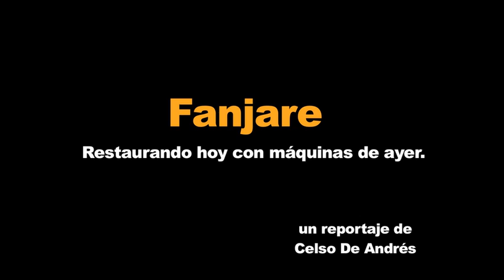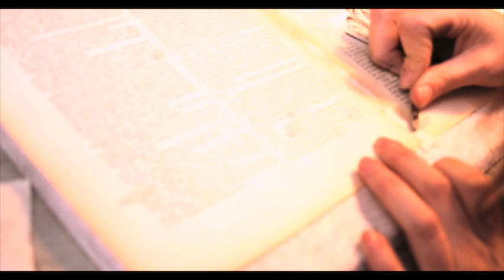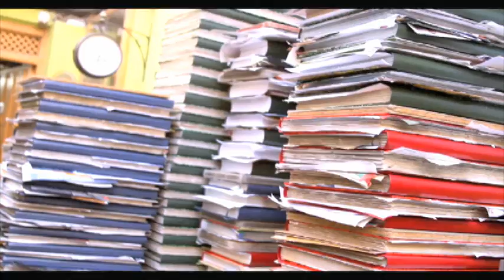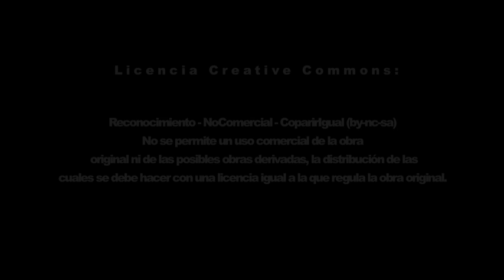Fanjare. Restaurando hoy con máquinas de ayer (Sin obsolescencia programada)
Fanjare. Restaurando hoy con máquinas de ayer

En el mundo de la obsolescencia programada, donde todo cambia constantemente, existe un peculiar taller artesanal de encuadernación y restauración de libros, que persiste sólo usando máquinas antiguas algunas,  incluso con más de 1 siglo de antigüedad las cuales siguen funcionando como el primer día.
En Madrid, Fanjare(fanjare.es) lleva más de 20 años trabajando con entidades públicas y privadas. Con una característica en común sólo utilizan maquinas antigüas.
La restauración de libros y manuscritos requiere de un trabajo paciente y preciso, donde el resultado tiene que quedar en óptimas condiciones. El proceso de elaboración de cada documento requiere de una técnica depurada y artesanal, que sólo los buenos restauradores tienen capacidad de hacer.  Lo más gratificante para estos peculiares artistas es disfrutar con cada obra restaurada. Gracias a su creatividad, la crisis,  no es tan notaria.  Como dijo Albert Einstein "En los momentos de crisis, sólo la creatividad es más importante que el conocimiento."